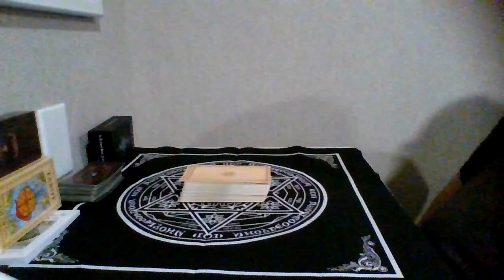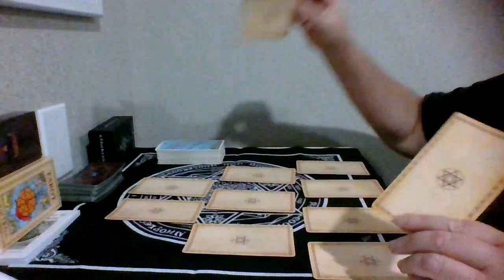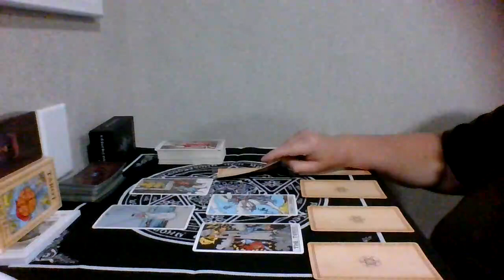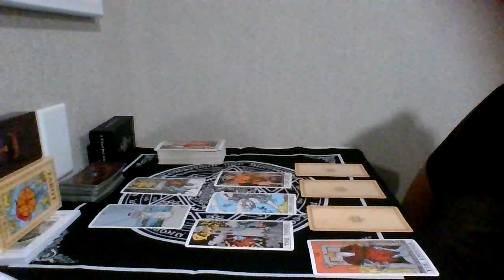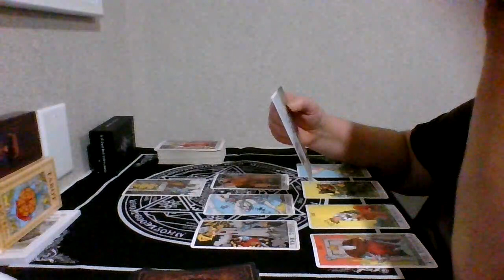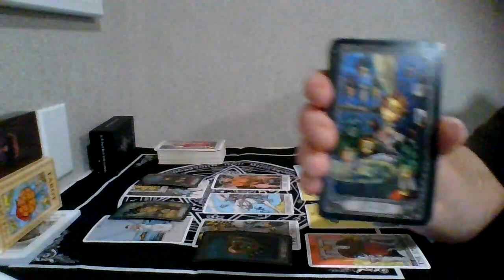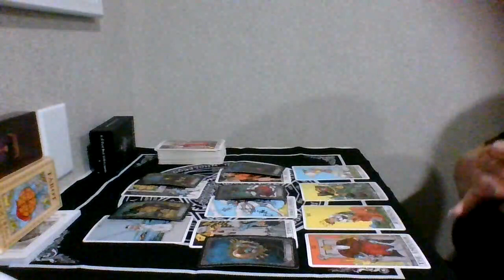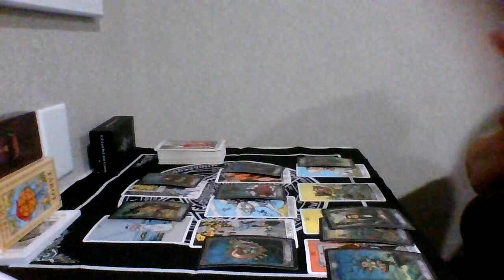AQUARIUS " Playing Their Game , But By YOUR Rules & Rattling Their Cage!!" TAROT READING JULY 2023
Aquarius Tarot Reading July 2023

Thank you for being here...I appreciate EACH & EVERY one of YOU!💖🙏💖

💥I tells it like I sees it!! 💥CONSIDER yourself WARNED.🔊⚠️🇦🇱🏴‍☠️ If this does NOT bother you in the least bit, welcome aboard, enjoy the ride & let's get into some serious DEEP SOUL SEARCHING!!😏🤘❤️